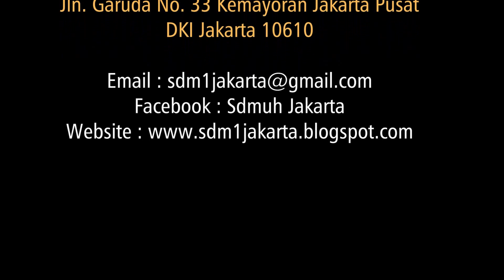Senam Pinguin SD Muhammadiyah 1 Jakarta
Senam Pinguin dalam acara Perjusa Hizbul Wathan 2016.

Terakreditasi A